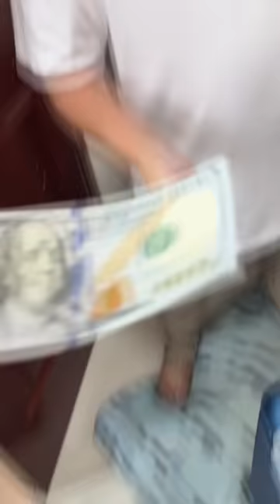BALIK BAYAN PRANK AND SURPRISE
Official links for the shirts (SERGE Apparel): ⬇⬇⬇
"Tiktok Shop"